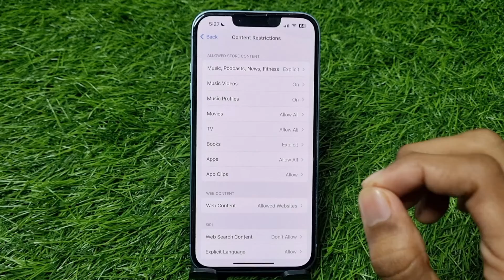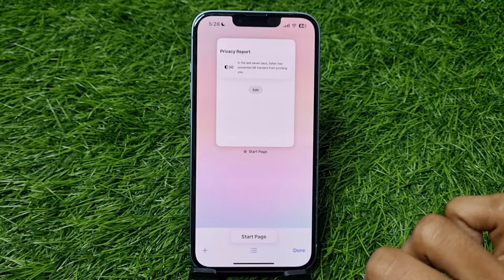How To Fix Safari Private Browsing Tab Not Showing (Missing) Problem In iPhone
1) how to fix safari private browsing tab not showing missing problem in iPhone
2) safari browser private tab option missing in iPhone